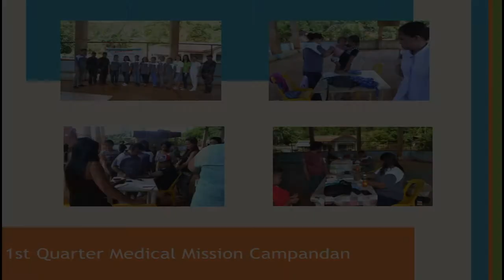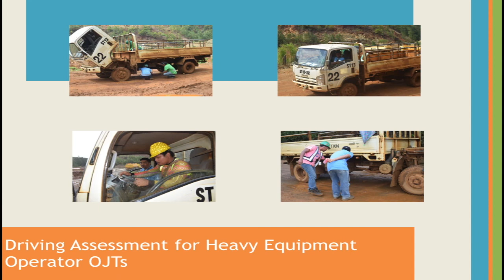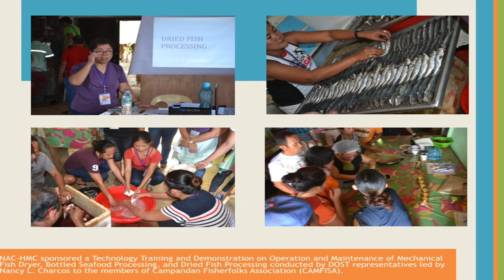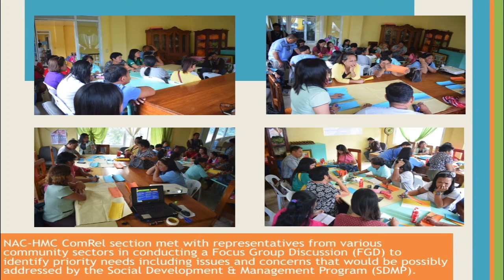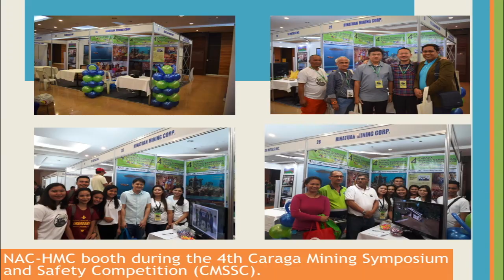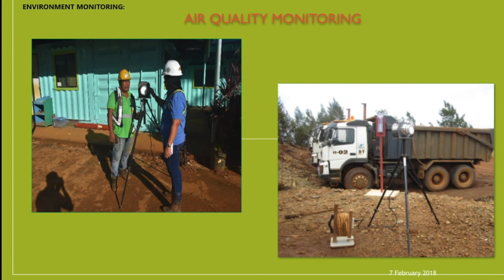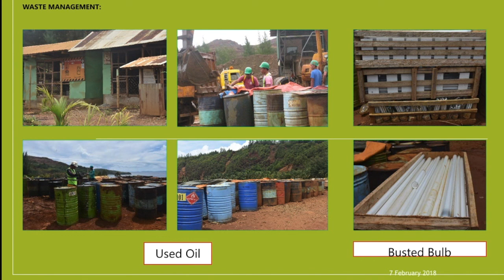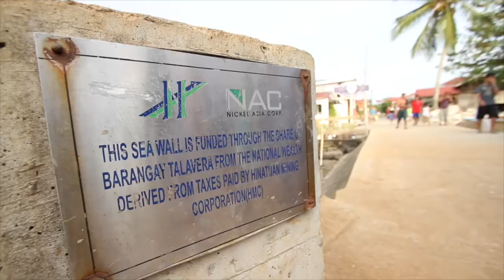Mining in the Philippines: Largest Producer of Nickel Ore (2021)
The Hinatuan mine site, also known as the “Tagana-an Nickel Project”, is located in Barangay Talavera, Hinatuan Island, municipality of Tagana-an, provine of Surigao del Norte. Its area of operations is within the Surigao Mineral Reservation. HMC exports saprolite and limonite ore.

The company has endeavored to be a responsible neighbor and contribute to the improvement of the lives of the communities around it not only through job-creation but also through its various environmental and social development programs. HMC was conferred by the Technical Education and Skills Development Authority (TESDA) as one of the Regional Awardees of the 2014 Kabalikat Awards (Industry Category) for its “extraordinary efforts to promote and use technical vocational education and training in making an impact on communities and making lives better for the people.”

This is a commissioned video documentary of HInatuan Mining Corporation. The Channel and author is not at any part related to the company.